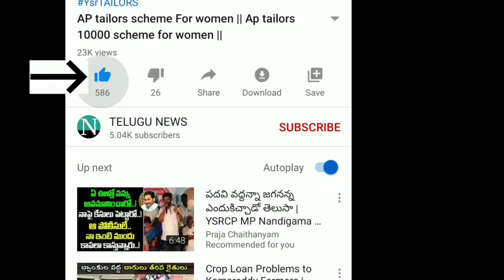AP NEW SCHEMS UPDATE 2021 || జూన్ నెల కొత్త పధకాలు 2021 || AP UPDATES 2021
YSRCP
YS JAGAN MOHAN REDDY
AP SCHEMES
AP PADHAKALU
AP BUDEGT
AP HOUSING SCHEME
AP GIVERNMENT
 VUCHITH HAMI
YSRCP GOVERNMENT
state schemes for poor
amma vodi
Ap cm
jagan schemS
JAGAN CM
15000
Amma vodi list
FREE HOUSE
HOUSE SCHEME
NAVARATHNALU